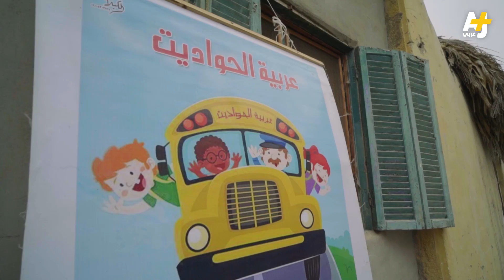ماذا فعل هؤلاء الشباب ليغيروا حياة الأطفال الفقراء في قرى مصر؟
عربة الحواديت مبادرة من مجموعة من الشباب المصريين لتوزيع الكتب والحكايات على الأطفال في الأحياء والقرى الفقيرة
لمتابعتنا على